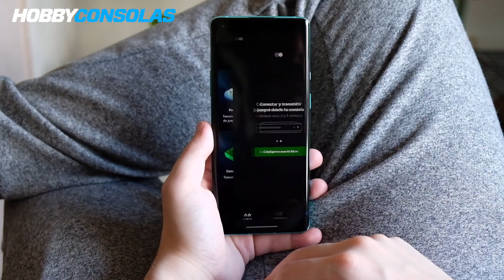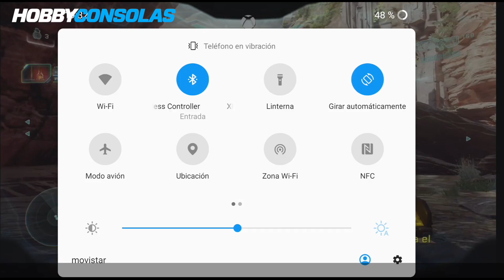Impresiones de xCloud, el servicio que mete una Xbox One S en tu móvil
Esta es nuestra primera impresión y opinión sobre xCloud, la plataforma de juego por streaming de Microsoft que apuesta por un modelo de tarifa plana de juegos  y la promesa de integración de Game Pass.